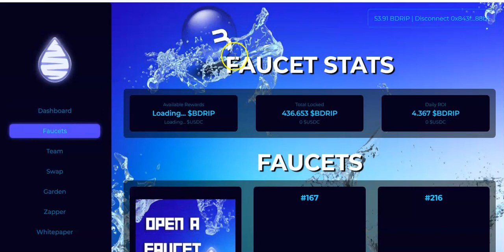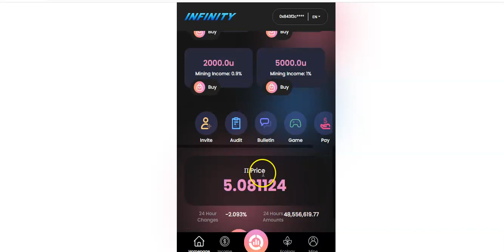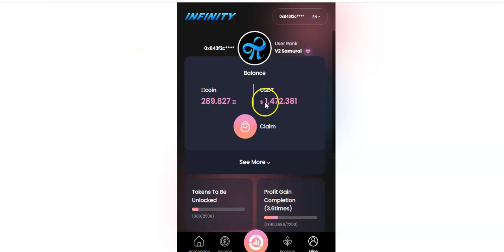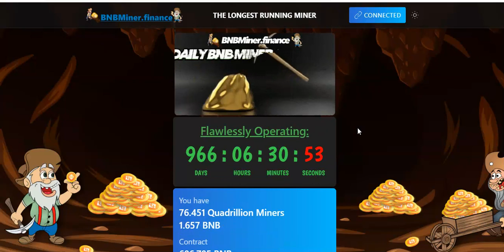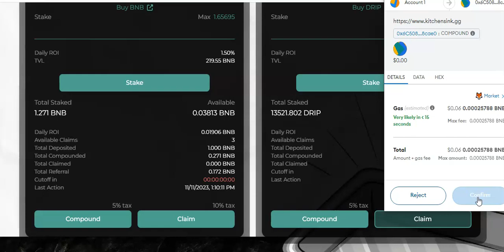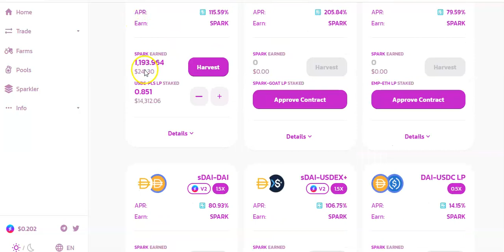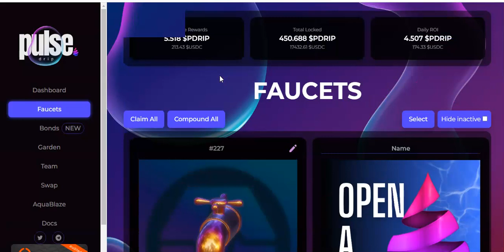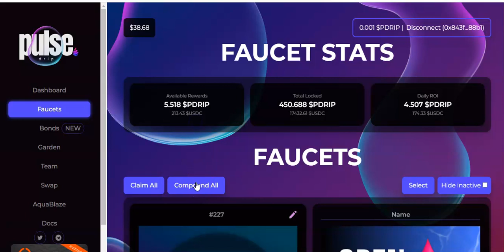*URGENT* CAROL PROTOCOL IS LAUNCHING ON BINANCE SMART CHAIN!